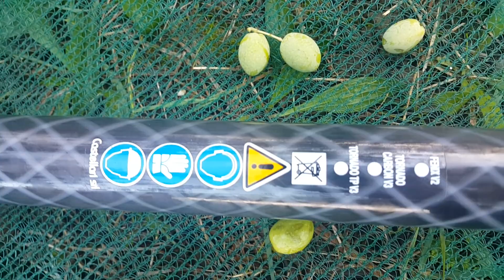Castellari - TORNADO CARBON V3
PATENTED Castellari model

The professional electric olive harvester includes elliptical counter-rotating double movement reeds.
Excellent for all types of harvesting:
any size,
any type of plant or pruning
all levels of fruit ripening.

The flexibility of the prongs, made of pultruded carbon with lengths up to 35 cm, reduces stress on the olives and plants to a minimum. The elliptical movement frequency of 1150 revs per minute puts the TORNADO CARBON V3 harvester at the top of its class. The special form of the harvesting head and the length of the prongs allow the innermost olives of the plant to be harvested.
The motor at the bottom of the pole is designed for balancing the tool. This results in exceptional maneuverability and minimum effort required by the operator.
The telescopic pole that supports the TORNADO CARBON V3 harvester is made of pultruded carbon. It is available in two lengths: 1.8-2.4 m and 2.3-3.3 m.
The use of carbon as an alternative to aluminum reduces vibrations and saves 300 gr of weight, increasing the general robustness.
The TORNADO CARBON V3 is supplied with a 15 m power cable and two safety fuses.
The cable connectors are watertight and round to prevent them from hooking up to the mains.
Current absorption is approximately 6 to 8 Amperes/hour when reduced to minimum. A 60 ampere battery is recommended for an average work day.

TORNADO CARBON L V3
2,30 -3,30 m
3000 gr
1150
12
60
80
Electric

Main Features
PATENTED MODEL
Elliptical counter-rotating double movement reeds.
Pultruded carbon reeds up to 35 cm
Consumption: 6 to 8 A/h
Length: 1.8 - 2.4 m. / 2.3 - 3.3 m
Weight: 2.7 – 3.0 kg
Completely interchangeable